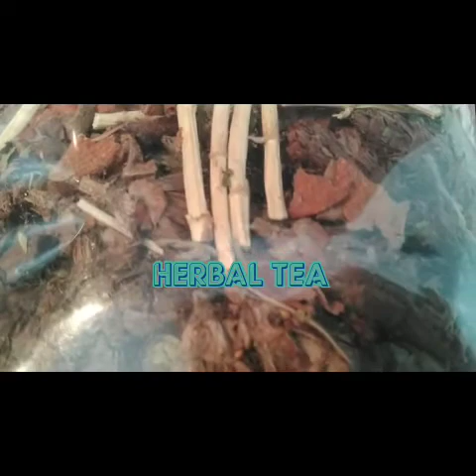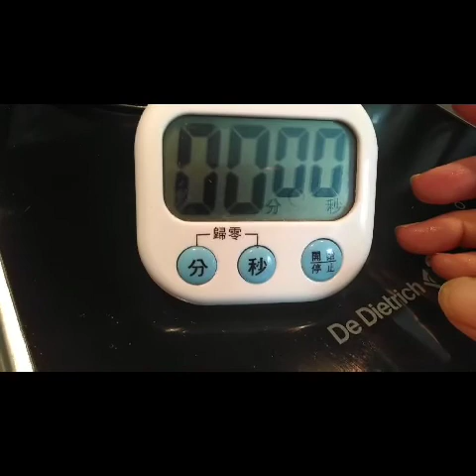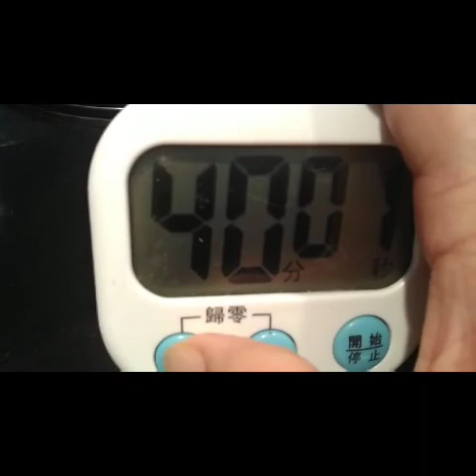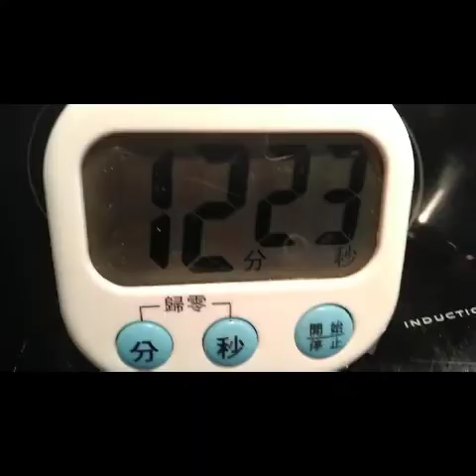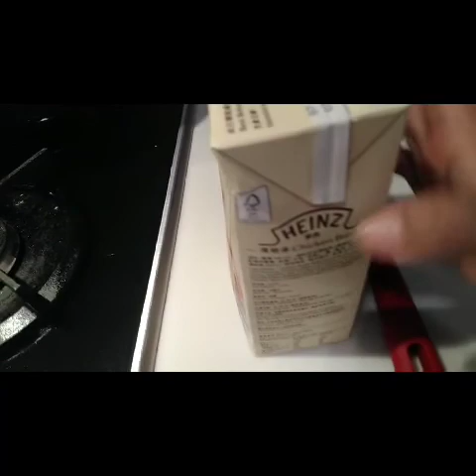HERBAL TEA //GHEM URBANO